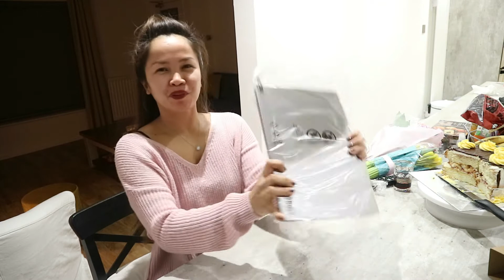Filipina British Life: My Birthday Vlog + I Can Bake + Regalo ni Mr.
Birthday Vlog